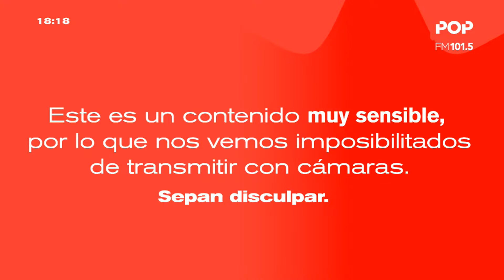FENÓMENOS, la NUEVA sección de RE TARDE